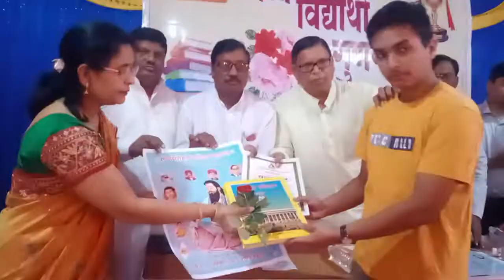गुरू रविदास चर्मकार महासंघ विद्यार्थी गुणगौरव सोहळा अध्यक्ष लक्ष्मणदादा घुमरे व मान्यवरांच्या हस्ते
गुरू रविदास चर्मकार महासंघ महाराष्ट्र राज्य विद्यार्थी गुणगौरव सोहळा अध्यक्ष लक्ष्मणदादा घुमरे व मान्यवरांच्या हस्ते संपन्न